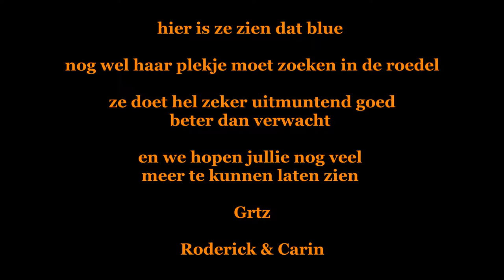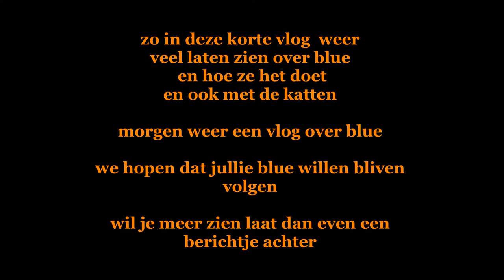Blue zoekt haar plek in de roedel #231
Blue  zoekt nog wel naar haar plekje in de Roedel  Maar  komt helemaal goed ...

ze spelen wel al goed met haar  en daar gaat het om

Afspeellijsten:
✖ VLOGS -
✖ PERSOONLIJK -
✖ TAGS & CHALLENGES -
✖ SHOPLOGS -